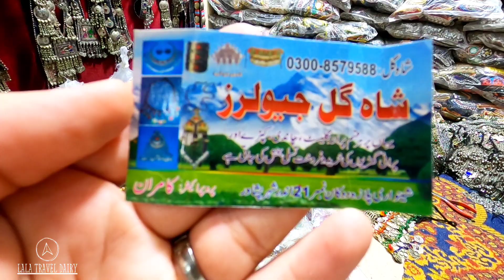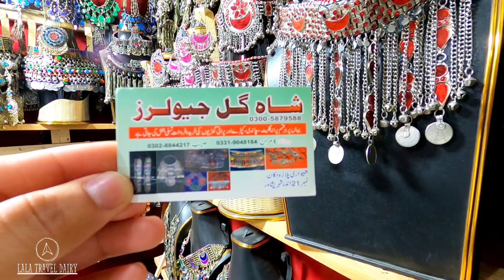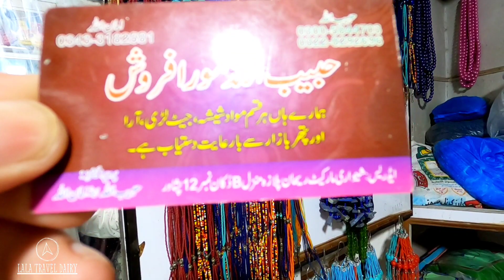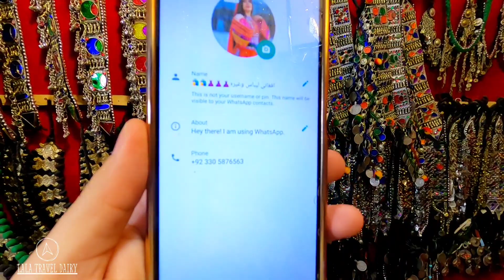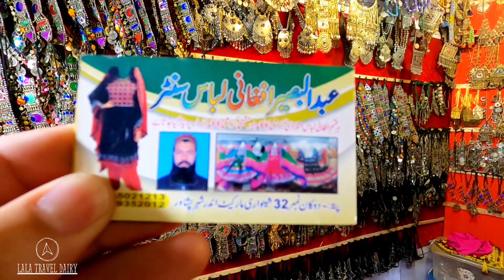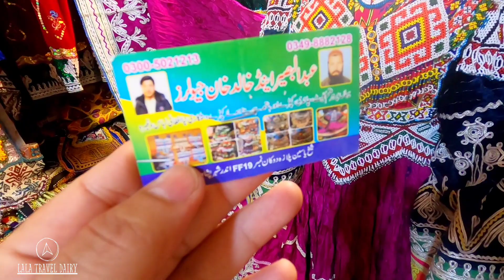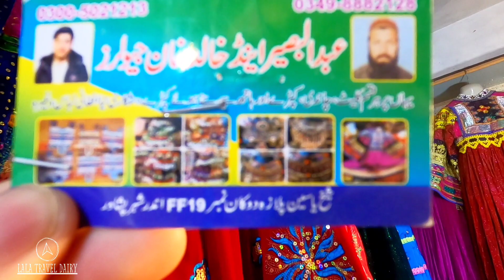Shinwari market Peshawar| handmade Jewelry & Afghan dresses Peshawar Pakistan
Wholesale markets for afghan Kochi dresses
wholesale market for handmade jewelry
shinwari market is located near Masjid Mahabat khan andhar sehr Peshawar

ASALAMOALAIKUM. This Is Shahid Ali khan - LalaTravelDiary i'm Traveller, Tour Guide & a food lover and exploring the street food of pakistan in my vlogs & videos

THANKS.. You could also share it if you liked that would be awesome